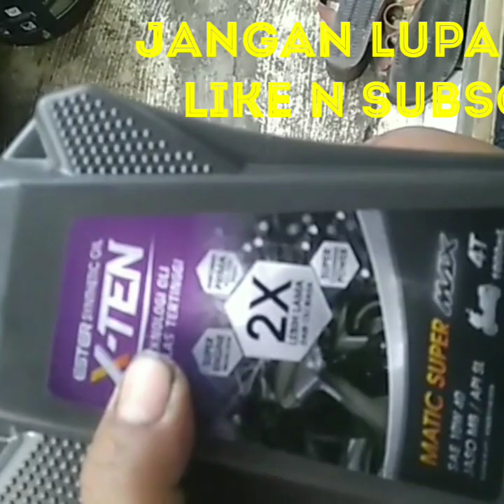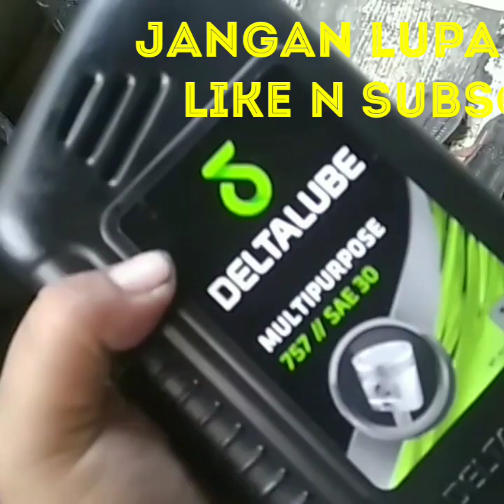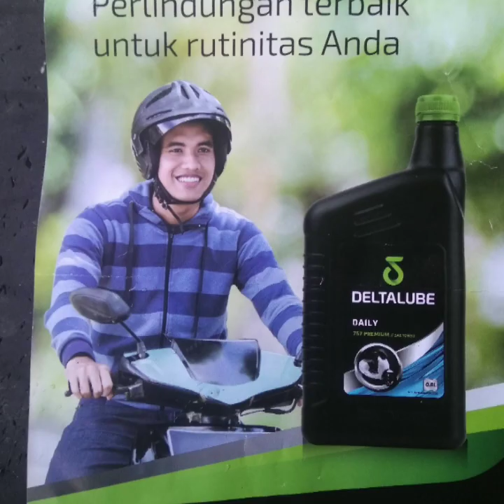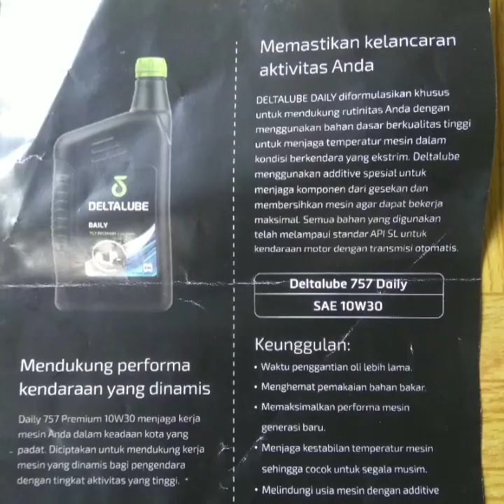OLI YG TAHAN SAMPAI 10000 KM Untuk Motor AEROX155/NVX155.…